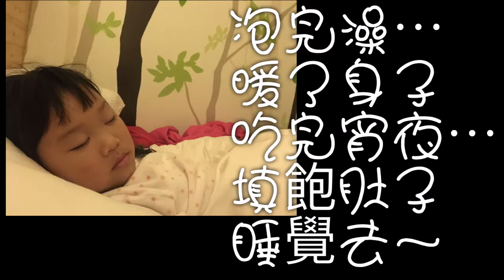椰子林溫泉住宿